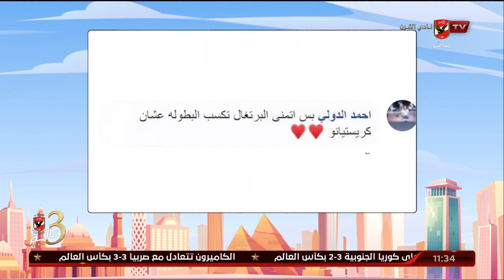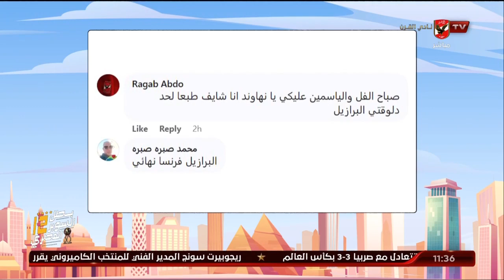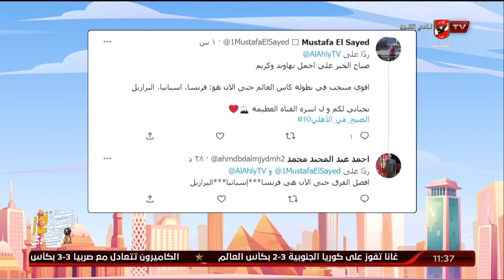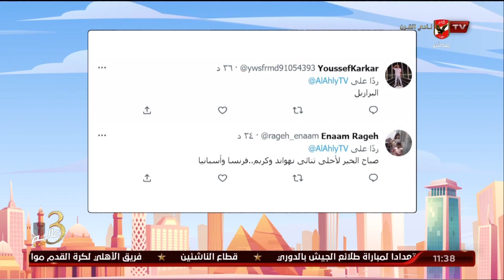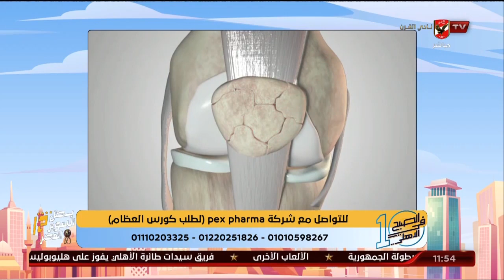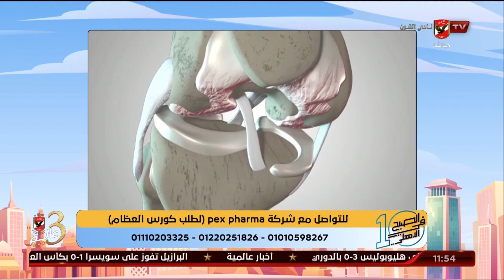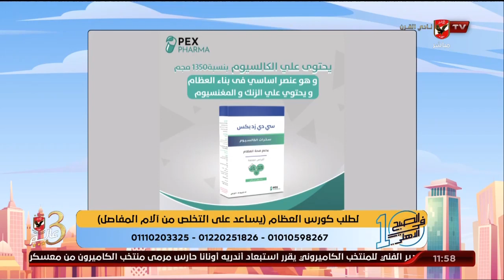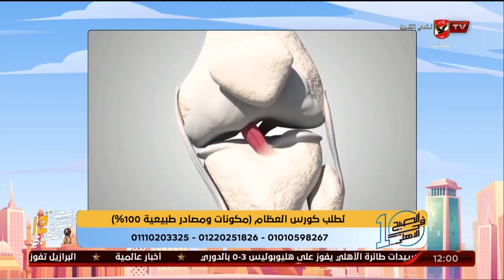الحلقة الكاملة | 10 الصبح في الأهلي مع كريم كوجوك ونهاوند سري | 29-11-2022